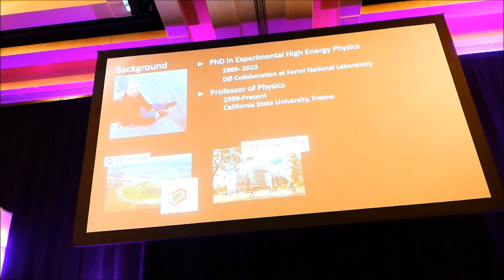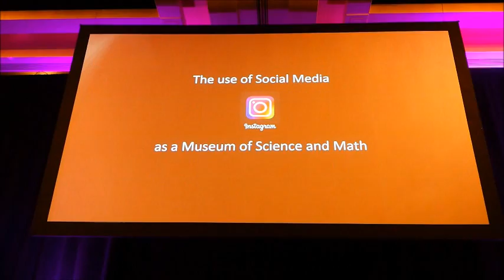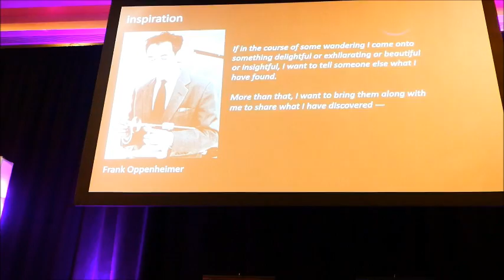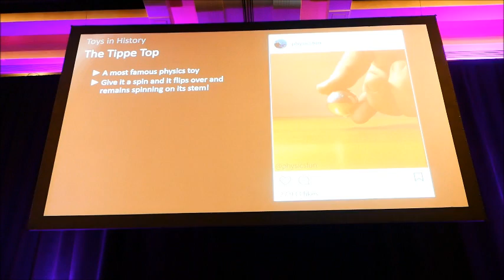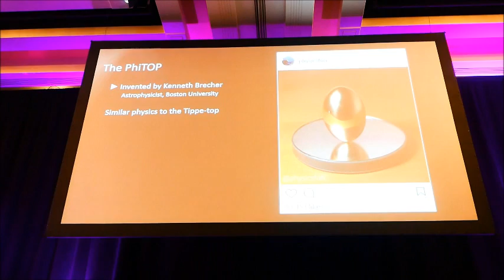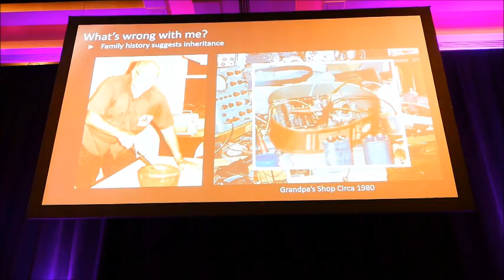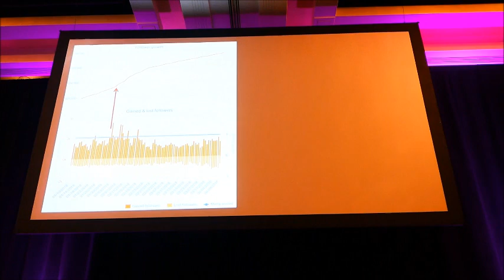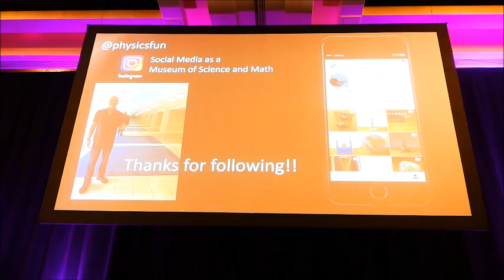CSICon 2019 Sunday Paper Ray Hall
Ray Hall, PhD, Professor, Department of Physics, California State University, Fresno.

Abstract:
Competing for viewers and the art of making science competitive over pseudoscience on social media- the social media platform Instagram allows the wide distribution of short (less than 60 seconds) high-resolution video clips, which turns out to be an ideal format for sharing interesting physics phenomena to engage the public in the excitement and joy of science. I will share the conception and design of my science outreach efforts concerning my Instagram stream @physicsfun, which features a daily short video post that showcases scientific curiosities to inspire and engage.